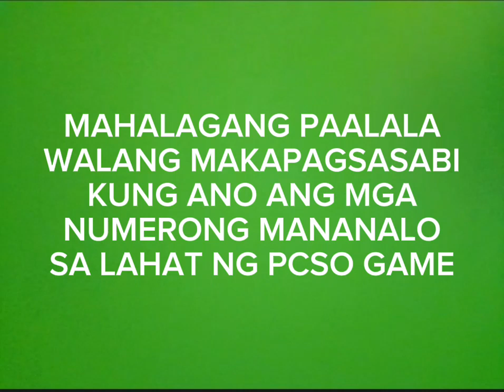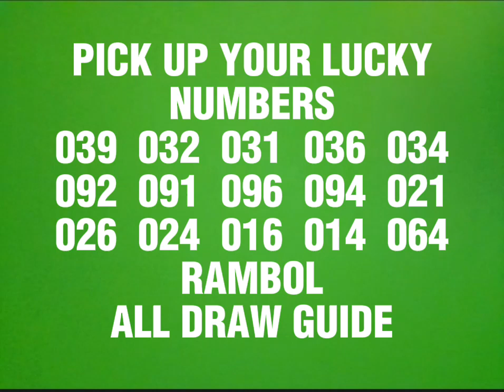JUNE 6, 2024 PCSO 3D LOTTO HEARING NUMBERS TODAY RAMBOL ALL DRAW GUIDE